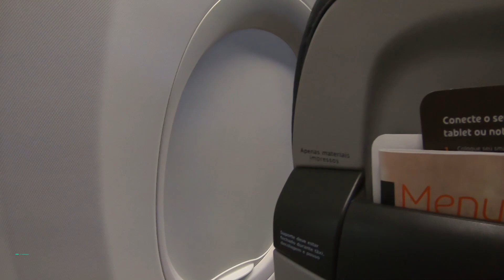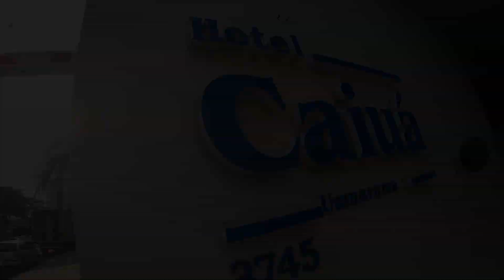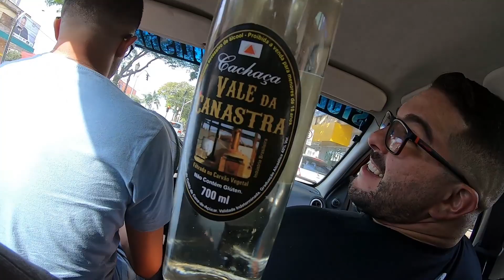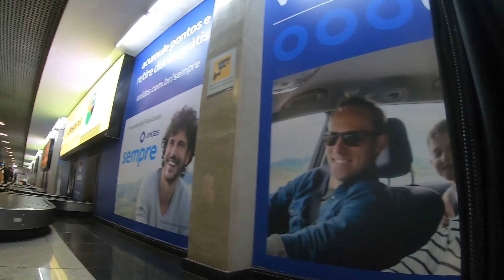FUI PRO PARANÁ COBRIR EVENTO | LSVLOGS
Dessa vez fui pra Umuarama PR fazer a cobertura oficial do evento 5º amigos do bem, muita resenha e varias emoções não deu pra colocar tudo se não o video iria ter 1 hora kkkk fiquem com o video e vejam um pouco de como foi esse role tmj